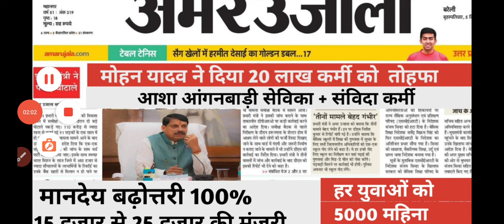👍Live ||मुख्यमंत्री मोहन यादव ने संसद से आशा व आंगनवाड़ी के नई वेतनमान विधेयक को कैबिनेट से मंजूरी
👍Live ||मुख्यमंत्री मोहन यादव ने संसद से आशा व आंगनवाड़ी के नई वेतनमान विधेयक को कैबिनेट से मंजूरी आंगनवाड़ी samvida_karmi_latest_news_2023 samvida samvida_karmi_news aanganwadiletestupdate आशा up aanganwadinews #18025